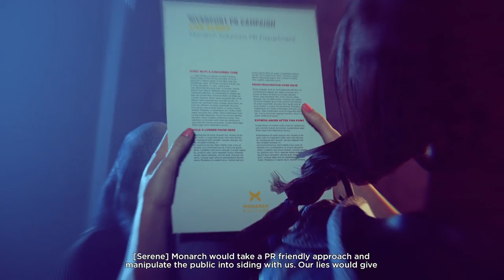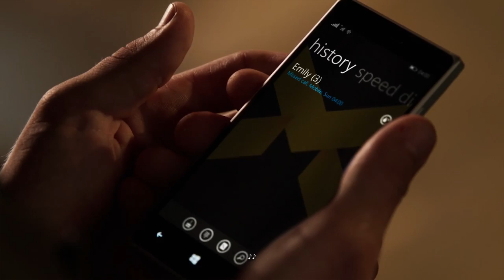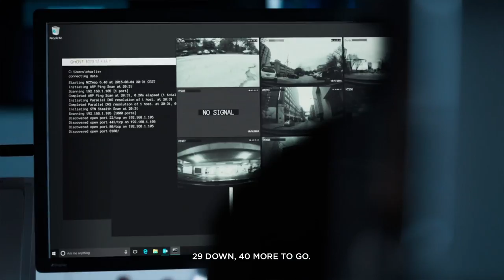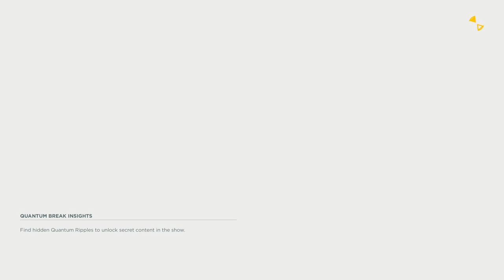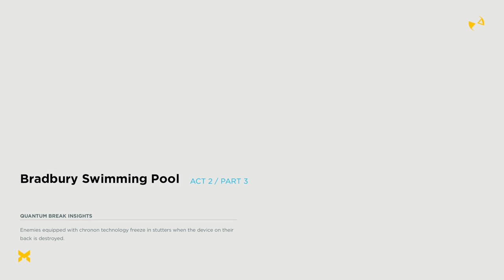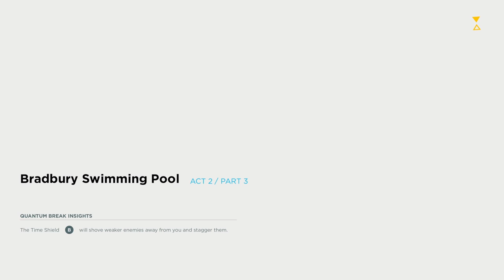Quantum Break Part 2: Up to Act 2 Part 3